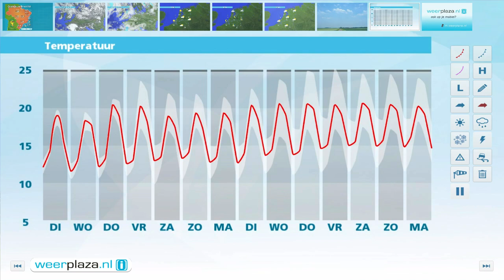Weerbericht maandagmiddag: Dinsdag enkele buien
De zon schijnt geregeld, afgewisseld met stapelwolken en enkele wolkenvelden. Het blijft droog en het wordt 18 tot lokaal 22 graden. De wind, uit noordwest tot noordoost, waait zwak tot matig, 2 tot 3 Bft. Morgen trekken er in de loop van de dag enkele buien van noord naar zuidoost over het land. Het wordt 17 tot 20 graden, in het zuidoosten voor de buien uit 23 graden. Woensdag is het 17 tot 20 graden en kan er vooral in het noordoosten nog een bui vallen. Elders schijnt de zon geregeld.